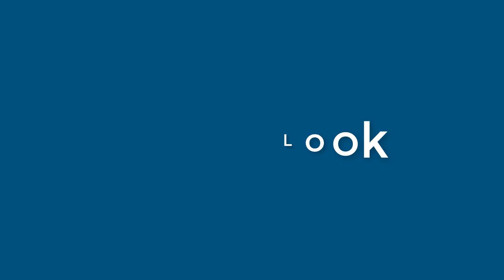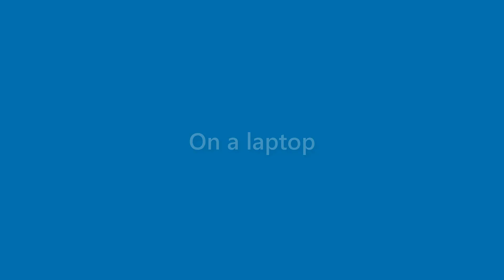Kristine Blanchard - appearance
Name Look - Kristine Blanchard - appearance. In this video we present "Kristine Blanchard" name look and feel in various scenarios.
This video will cover:
How does "Kristine Blanchard" look as a personal letterhead?
How does "Kristine Blanchard" look on a business card?
How does "Kristine Blanchard" look on a computer/laptop screen?
How does "Kristine Blanchard" look with different background colors?
How does "Kristine Blanchard" look with various fonts?